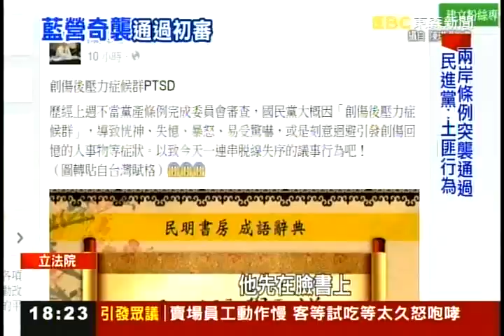「昭順學議」 黃昭順:陳其邁俗辣 ! 有什麼資格跟我談意事規則 !TV 51 東森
國民黨立委黃昭順昨擔任內政委員會召委，中途離開會議室直到傍晚6點多返回，宣布「兩岸人民關係條例」初審通過，民進黨立委痛罵「黃太后」不懂議事規則、政治幼稚。黃昭順14日透過臉書回應，民進黨高舉人權大旗，卻歧視陸配權益，並批民進黨立委陳其邁「俗辣心態」..